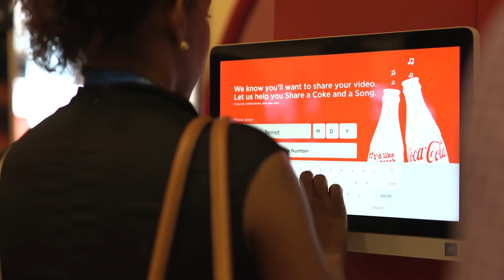Hispanicize Day 2 Recap Hispz16 April, 5th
This is Hispanicize 2016! Day 2 was a huge success going from social media trends to the Positive Impact Awards.
Keep sharing your best moments using ‪#‎Hispz16‬